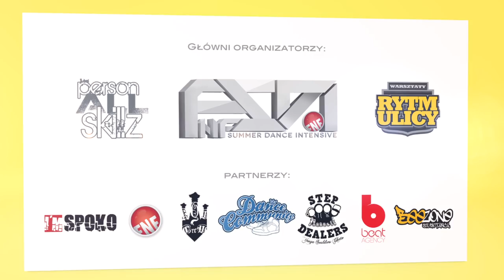GRUBSON | MARIKA | ABRADAB - HIP HOP CITY 2013 | INVITATION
Zaproszenie na festiwal HIP HOP CITY 2013 - międzynarodowy festiwal kultury hip-hop-owej a w nim: największe warsztaty taneczne w europie z topowymi nauczycielami z całego Świata !!! house, hip-hop, waacking, b-boying , choreography, międzynarodowe walki taneczne z nagrodami finansowymi, pre-eliminacje do mistrzostw świata w waackingu w L.A oraz koncerty wspaniałych artystów polskiej i zagranicznej sceny muzycznej ! GRUBSONA MARIKI ABRADAB RYFA RI oraz TONY TZAR (L.A) - scroll w dół i przejedź przez wszystkie budynki naszego wirtualnego miasta ! "Hip Hop wraca do parku PYK !!!"